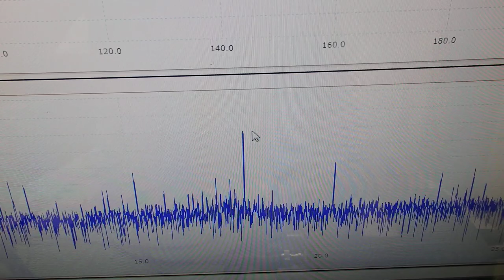超音波の音圧測定解析システム ultrasonic-labo